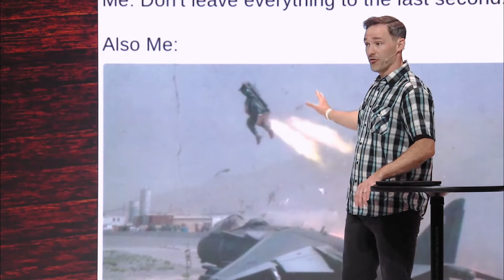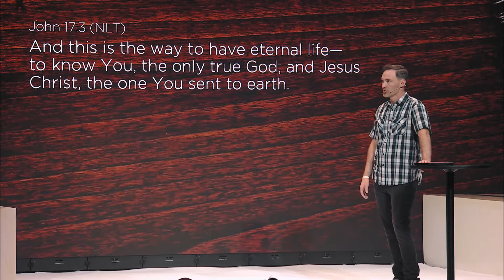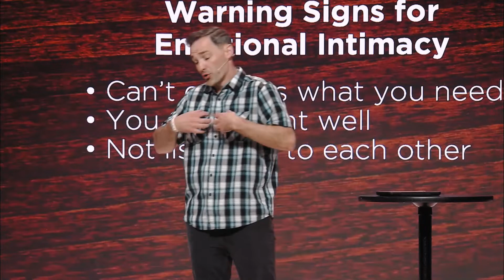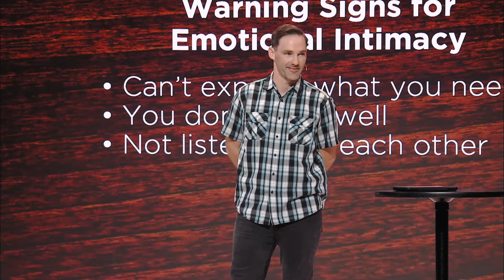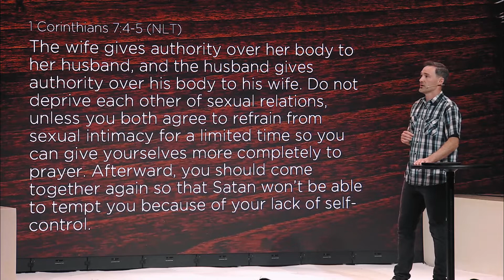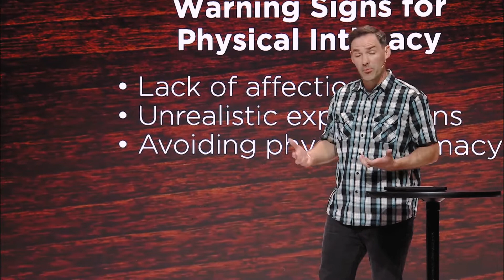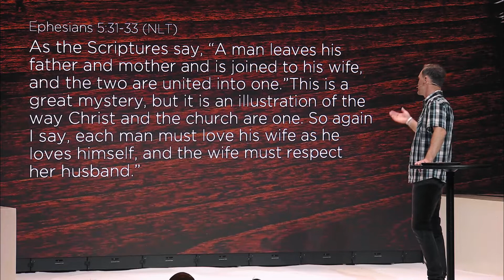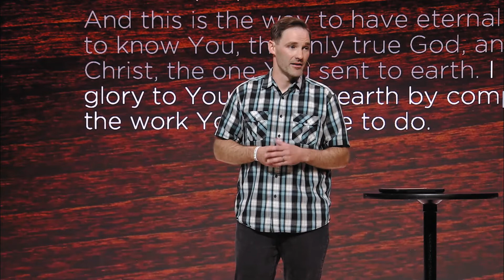Asking For A Friend - Week 6 (Message Only)